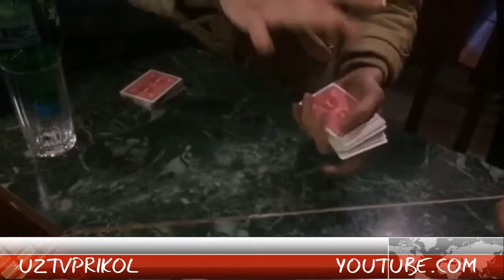UZ Kartojnik ustasi 2015 уз картожник устаси 2015